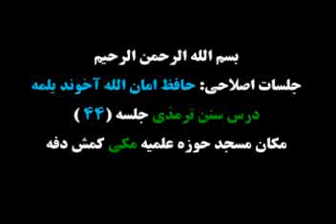درس ترمذی جلسه 44